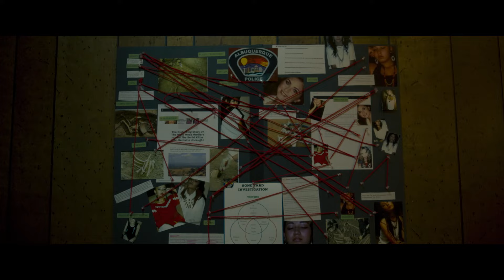Список подозреваемых | Уже в кино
11 женщин жестоко убиты. Для поимки виновника ФБР отправляет лучших агентов. Полиция тоже назначает этой задаче высший приоритет, но только детективу Ортега удается взять след убийцы. После исчезновения его племянницы дело принимает еще более опасный поворот, а каждый, кто ведет расследование, превращается в подозреваемого.

СПИСОК ПОДОЗРЕВАЕМЫХ // Boneyard
Формат: 2D
Жанр: экшен, триллер, детектив
Режиссер: Азиф Акбар
В ролях: Мэл Гибсон, Брайан Ван Холт, 50 Cent